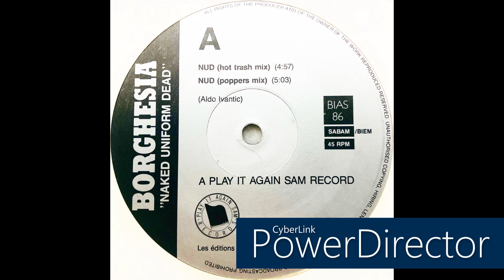Borghesia • N.U.D. (Poppers Mix) (1989)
Members: Aldo Ivančić, Andraž Mazi, Borut Kržišnik, Bruno Subiotto, Dario Seraval, Goran Devide, Irena Tomažin, Ivo Poderžaj, Jelena Rusjan, Marina Gržinić, Neven Korda, Sašo Benko & Zemira Alajbegović
Profile: Slovenian electronic and rock music group, created in Ljubljana (at the time in Yugoslavia) in 1982. Borghesia created its aesthetics using the imagery of what was prohibited, taboo or repressed. They are chief instigators in the Electronic Body Music genre. The band halted in 1995 but was reformed in 2009.

Label: Play It Again Sam Records
Cat. #: BIAS 86
Format: Vinyl, 12", 45 RPM, EP
Release date: 1989
Country: Belgium